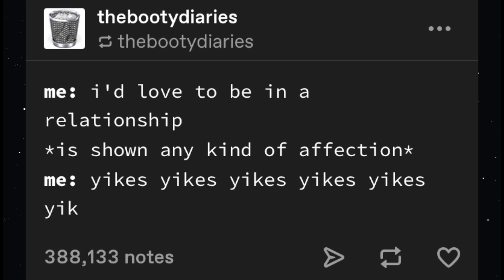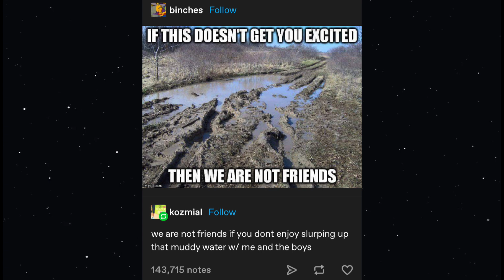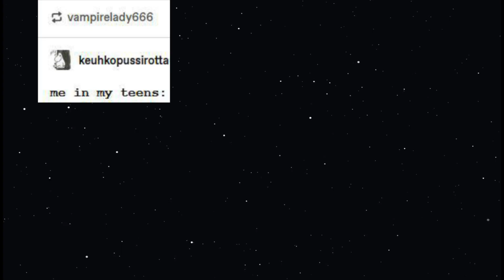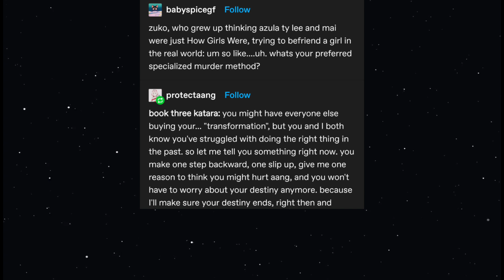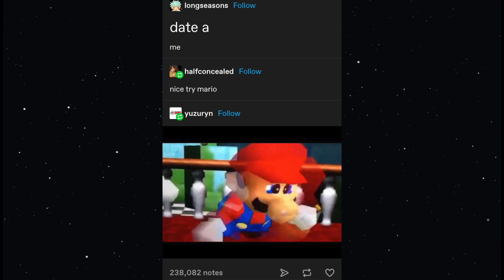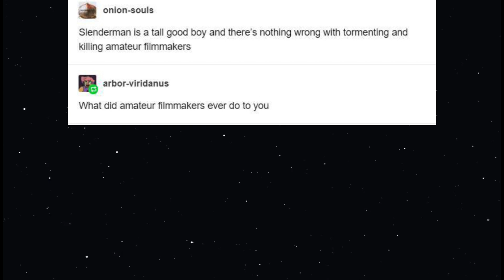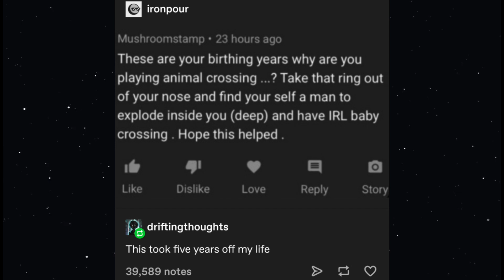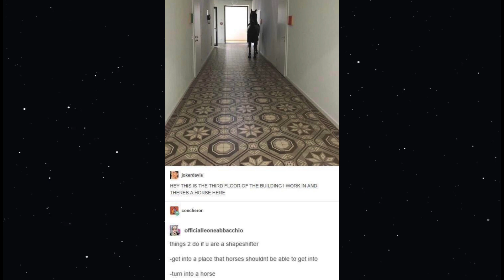TOP TIER TUMBLR POSTS V60